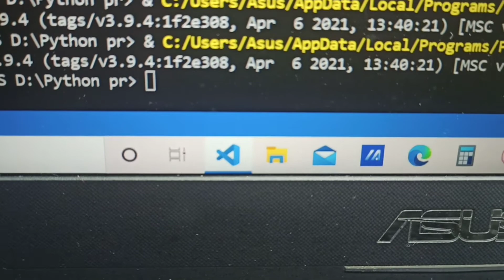Check Python Version(VS code)!!!